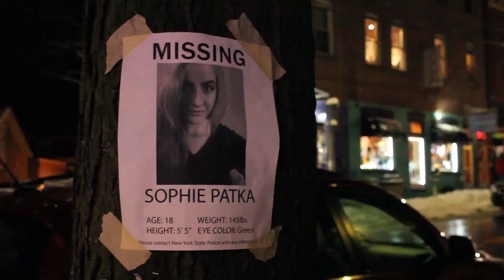Where's Sophie? - Short Film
Where's Sophie?

A short film directed by Katharine Morse
Starring Mary Murphy and Sophie Patka
Featuring the "Eternal Sunshine of the Spotless Mind" Theme (Score) by Jon Brion, performed by Mathieu Baudoux